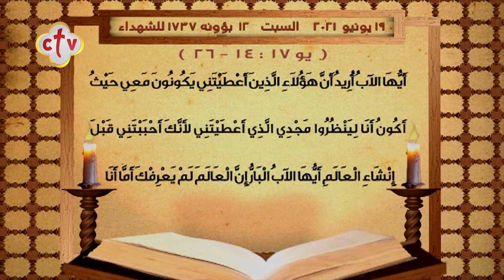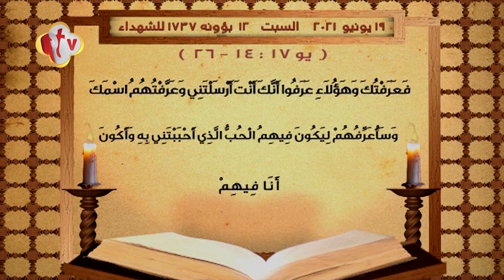إنجيل قُداس | يوم السبت 12 بؤونه 1737 للشهداء | الموافق 19 يونيو 2021 ميلادية